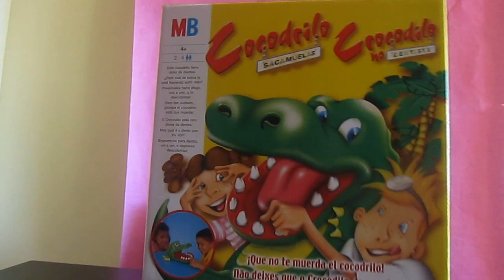Cocodrilo sacamuelas - Deadly Croc Game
Hoy jugamos con el Cocodrilo sacamuelas - Deadly Croc Game, Crocodile remove wheels.

Besos, Arantxa.

España